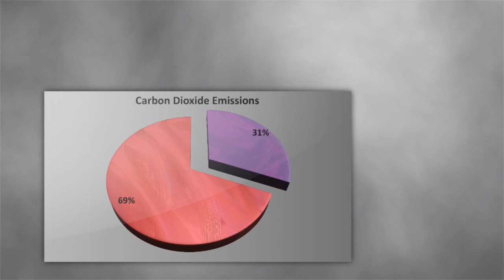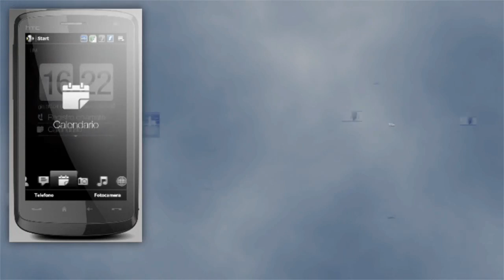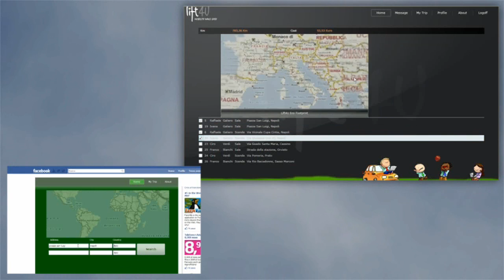Team Error404 from Italy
The Error 404 team developed the Lift4u software which searches a number of data paths allowing users to find the ideal route, mode of transport (public and private) or people to car pool with and providing useful feedback and ratings as those seen on Facebook and Ebay.